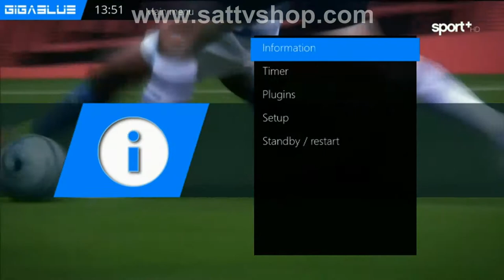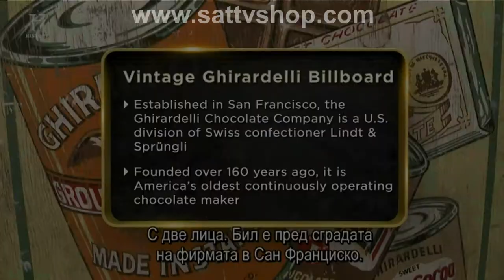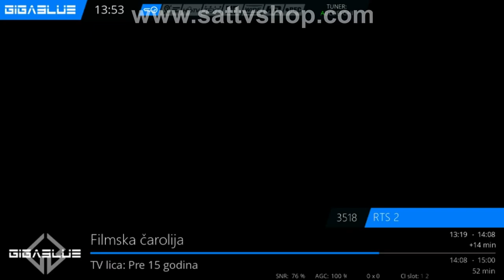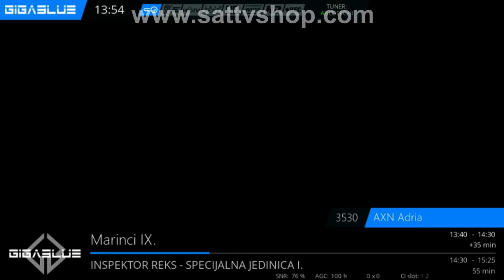GigaBlue UHD Quad 4K Hellas Sat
GigaBlue UHD QUAD 4K- demonstration how it works on the satellite Hellas Sat 39.0 East.